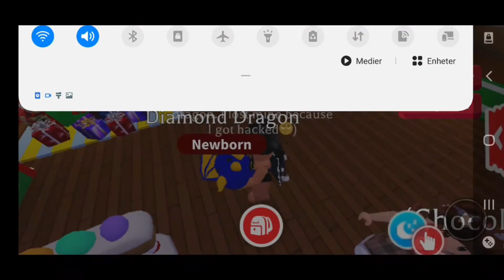Bad news about the diamond egg :( (please watch)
I wasnt in a family or anything. Neither was I in the school, pool party, playground, in the nursery or anything.